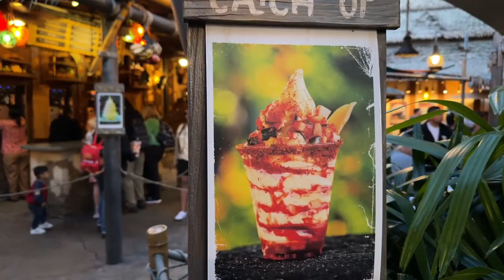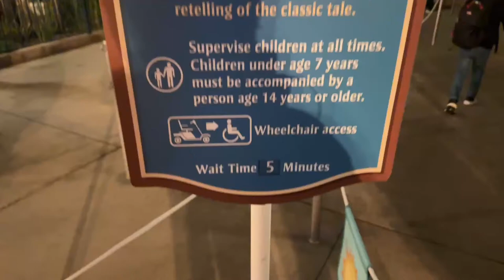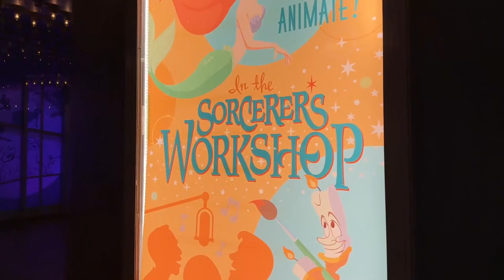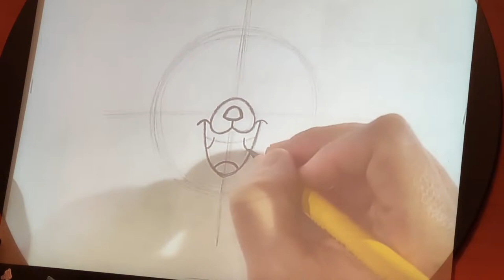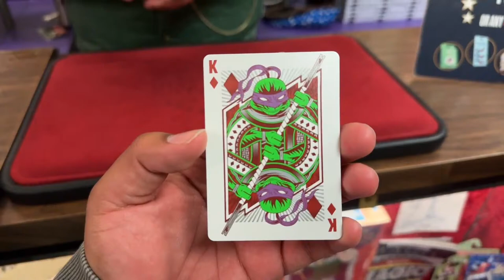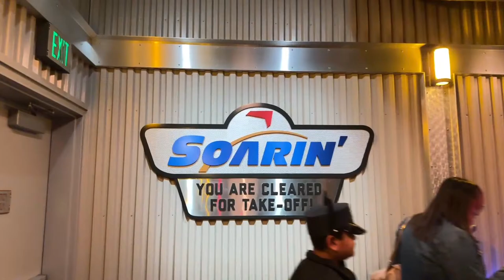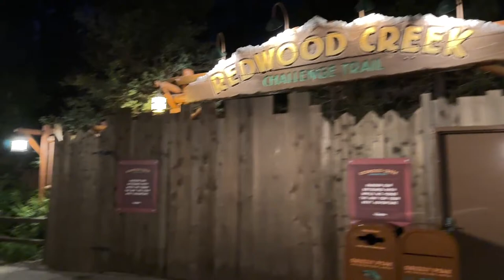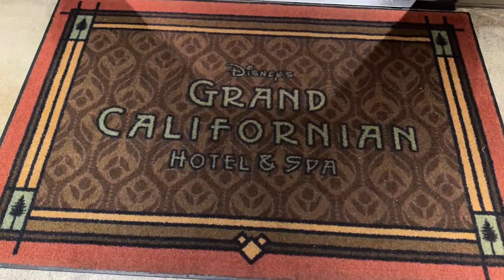🔴LIVE Busy Wednesday Night At Disneyland! World Of Color, Fireworks, Rides, Crowds, Merch & More!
Disneyland livestream